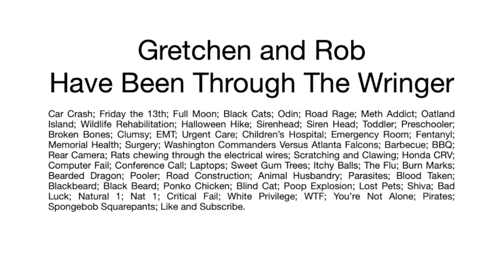RPGs & Baby Makes 3 Reimagined Episode 14 - Roleplaying Takes A Back Seat to LARPing Real Life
Gretchen and Rob Have Been Through The Wringer